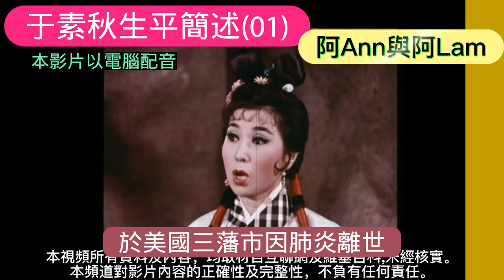于素秋生平 01